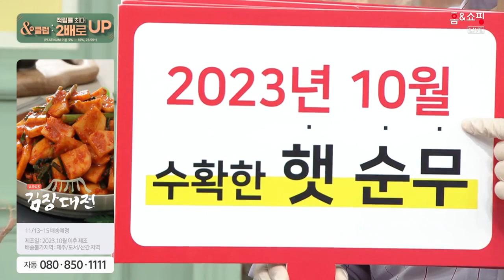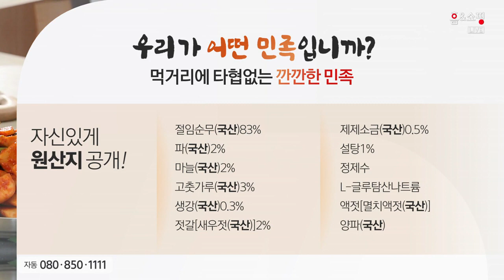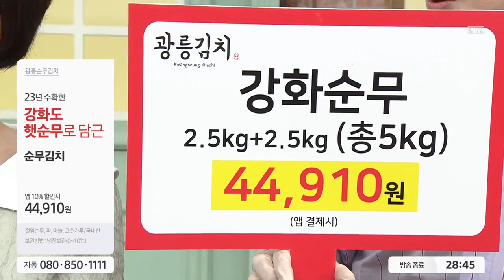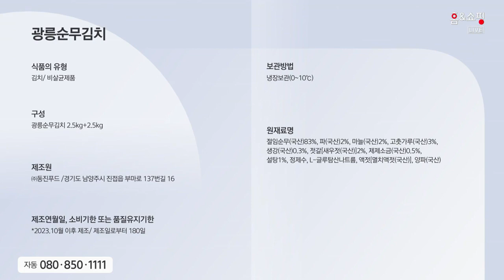강화도순무김치(지자체)